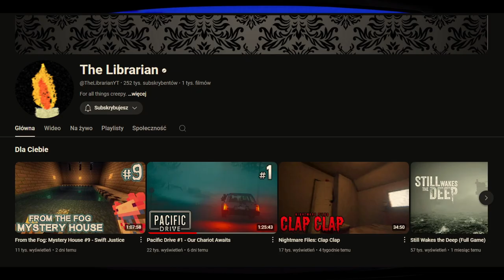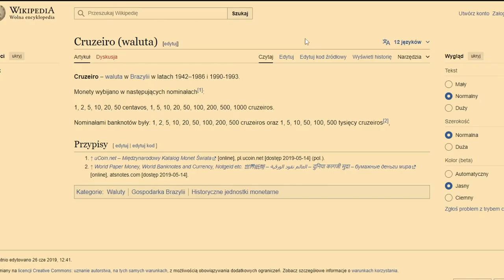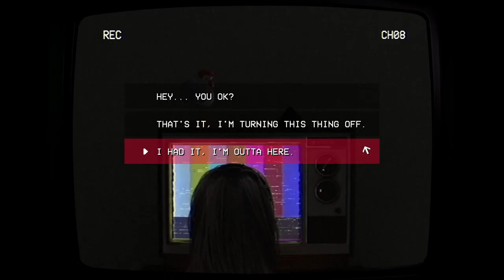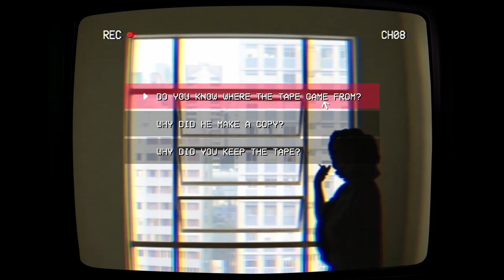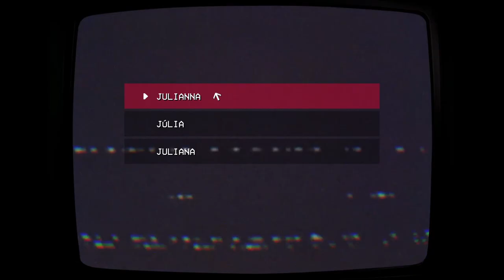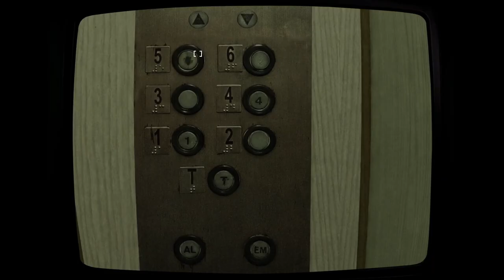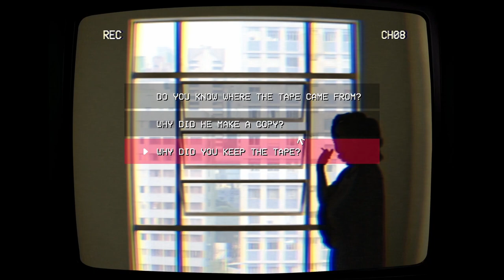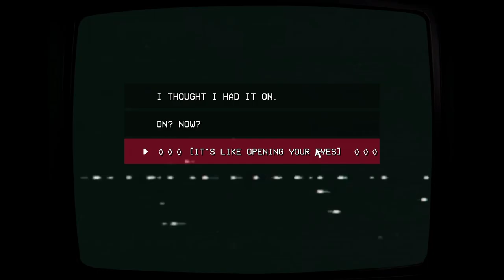TELEFORIUM #1: Nagrany Koszmar.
Dzisiaj coś zupełnie nowego, nie zastąpi to mojego starego contentu, tylko wzbogacam kanał o nowe treści.
Dotarło do mnie, że brałem te całe zabawy z youtubem zbyt poważnie, od teraz po prostu się bawię.